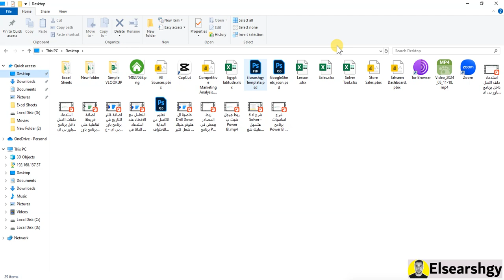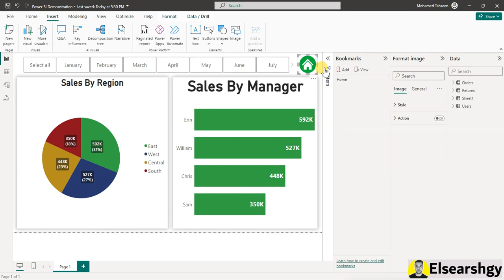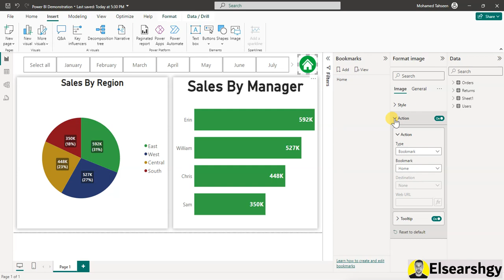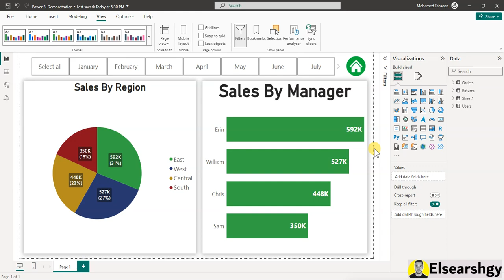اضافة Bookmark فى برنامج الباور بى اى هتسهل عليك شغل كتير اوووووى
علامات المرجعية فى برنامج Power BI، دى حاجة هتساعدك أوى فى شغلك. بالبساطة دى عبارة عن علامات بتحطها على البيانات اللى هتبقى مهمة علشان تسهل عليك وصولها بسرعة. مثلا، لو عندك تقرير كبير، تقدر تحط علامة على الصفحة اللى تهمك، فبعدين تروح ليها بضغطة زر بسيطة، مش لازم تدور في البيانات كلها. ده هيوفرلك وقت وجهد كتير في الشغل.

كيفية إضافة Bookmark في برنامج Power BI لتيسير عملك؟
طريقة إنشاء علامات مرجعية في Power BI لتنظيم التقارير والبيانات
استخدام العلامات المرجعية في Power BI للوصول السريع إلى التحليلات الهامة
تسهيل مراجعة البيانات والتقارير باستخدام علامات مرجعية في Power BI
كيفية استخدام العلامات المرجعية في Power BI لتحسين كفاءة التقارير والتحليلات
تنظيم التقارير والبيانات بسهولة باستخدام علامات مرجعية في Power BI
إضافة علامات مرجعية في Power BI: خطوات بسيطة لتسهيل العملية
استخدام العلامات المرجعية في Power BI: نصائح لتحسين تجربة التحليل
Power BI: كيفية الوصول السريع إلى التقارير والتحليلات المهمة باستخدام العلامات المرجعية
إضافة Bookmark في Power BI لتوفير الوقت والجهد في التحليلات والتقارير
Adding Bookmarks in Power BI Will Greatly Simplify Your Work
Creating Reference Marks in Power BI for Report and Data Organization
Using Bookmarks in Power BI for Quick Access to Important Analytics
Simplify Data Review with Bookmarks in Power BI
Leveraging Bookmarks in Power BI to Improve Report and Analytics Efficiency
Easily Organize Reports and Data with Bookmarks in Power BI
Adding Bookmarks in Power BI: Simple Steps to Streamline the Process
Using Bookmarks in Power BI: Tips to Enhance Analysis Experience
Power BI: Quick Access to Important Reports and Analytics with Bookmarks
Adding a Bookmark in Power BI to Save Time and Effort in Analysis and Reporting